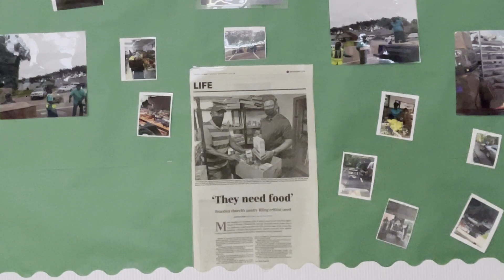VPCO Highlight Video